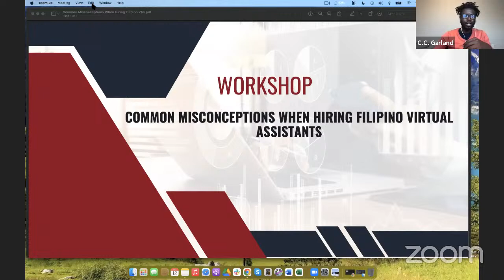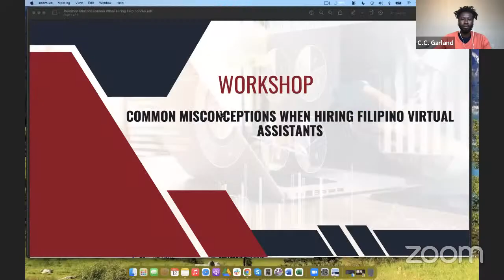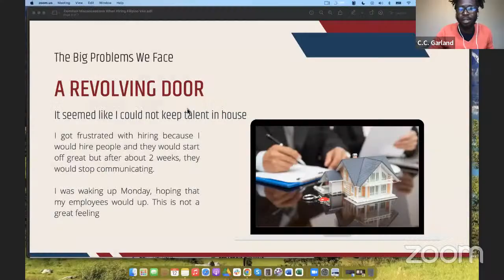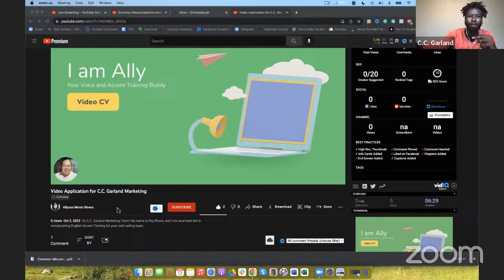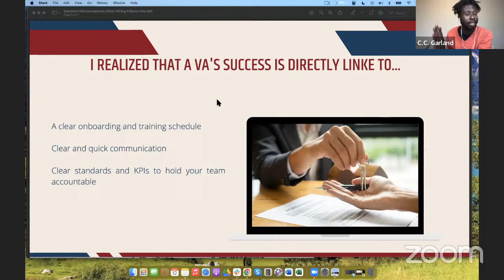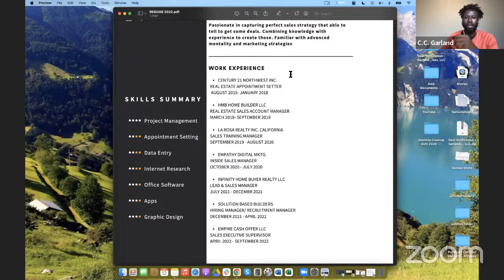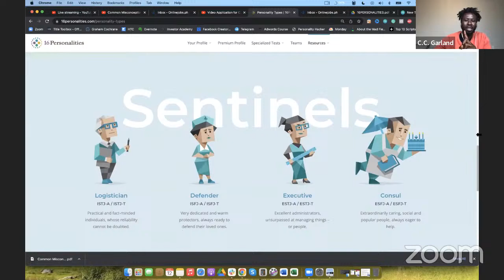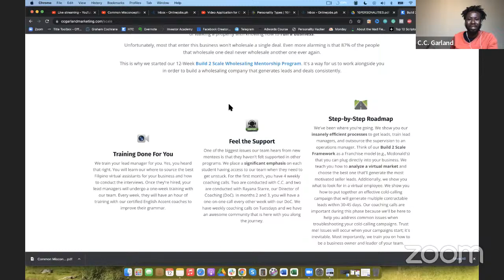Common Misconceptions Investors Have When Hiring Filipino VAs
Hiring Virtual Assistants is a skill that all wholesalers need to know. We cover the top myths and misconceptions that investors have when hiring Filipinos.

Ready to scale your business? Join our Build 2 Scale Wholesaling Community